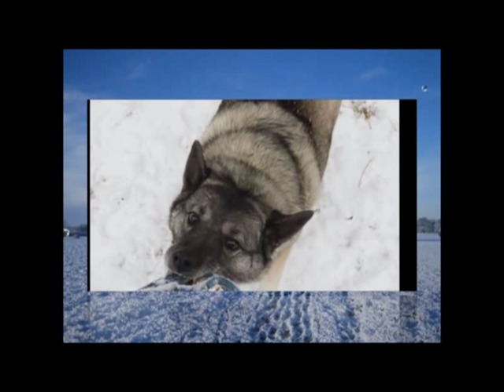Life is better with an Elkhound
I do not claim any ownership over the song (Dream Life, Life by Colbie Caillat) nor do I claim any ownership over the photos used in this video. All photos were used with permission from the wonderful people on the Norwegian Elkhound Facebook

No matter what life brings, it's ups or downs. Through good times and bad, life will always be a little easier with the companionship of a dog. No judgement, just unconditional love. :-)